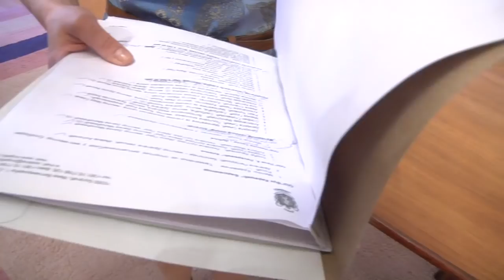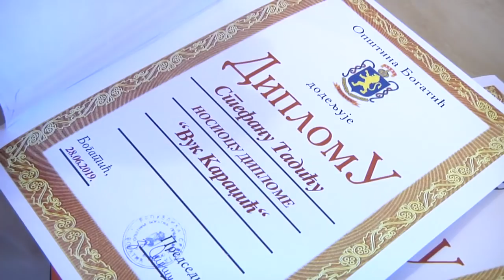Dodeljena priznanja najuspešnijim učenicima, nastavnicima i profesorima